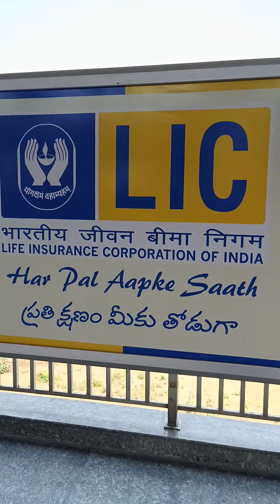travel vijayashorts (vlogs)